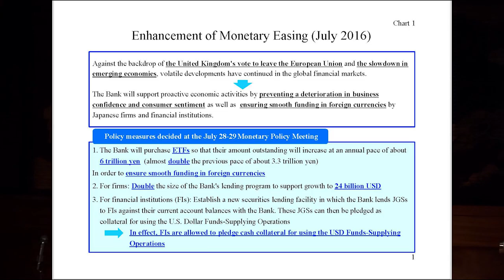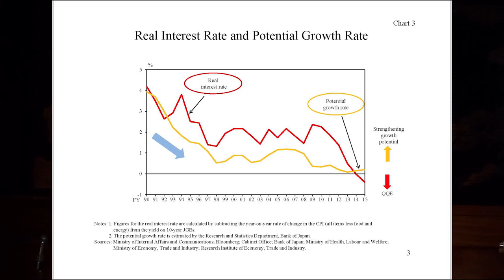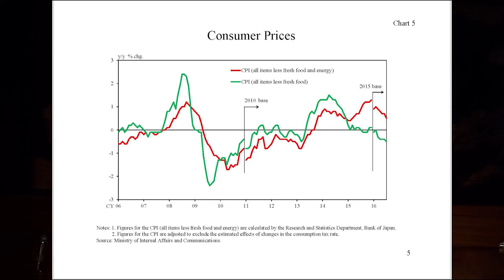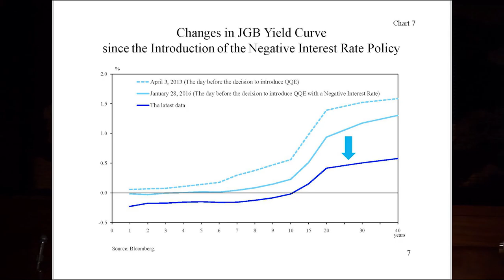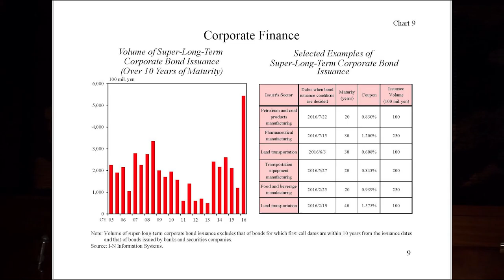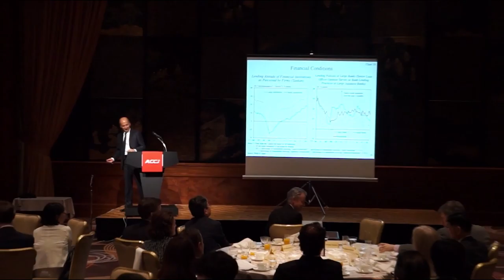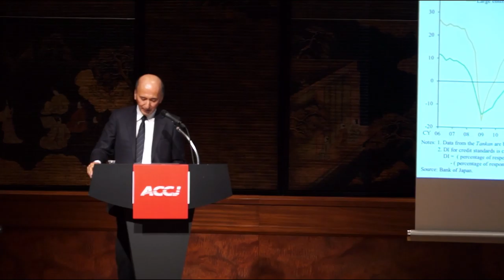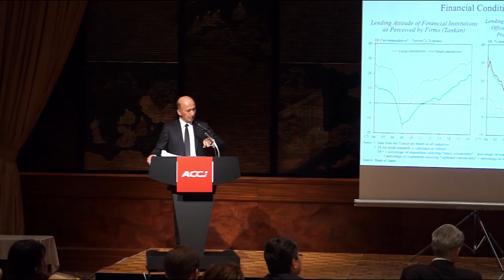Luncheon with Deputy Governor Hiroshi Nakaso of the Bank of Japan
The ACCJ Financial Services Forum hosts a special luncheon event with the Bank of Japan Deputy Governor Hiroshi Nakaso. In his remarks, Mr. Nakaso shares his perspectives on Japan's economy and monetary policy.